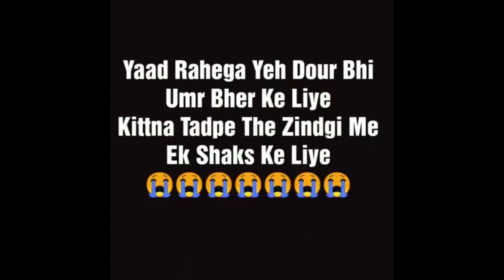Top 14 Mehshar Afridi | 💔 Heart Broken Poetry | Trending Status 2019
Feel free to drop your opinion in the comments. Also like this video if you Love Poetry.

Whatsapp Status

1) Whatsapp video
2) Status video
3) New whatsapp status
4) Whatsapp status song
5) romantic whatsapp status
6) whatsapp status 2019
7) Sad Whatsapp Status
8) Heart Touching Whatsapp Status Video
9) Whatsapp Status 30 sec
10) sad whatsapp status
11) broken heart whatsapp status
12) whatsapp status video 2019
13) new whatsapp status video
14) whatsapp status sad songs
15) whatsapp status video

Whatsapp Status By Fox Writes

naat nazam hamd for whatsapp status

maulana tariq jameel bayanEmotional bayan, whatsapp status, Molana Tariq Jameel, best bayan,